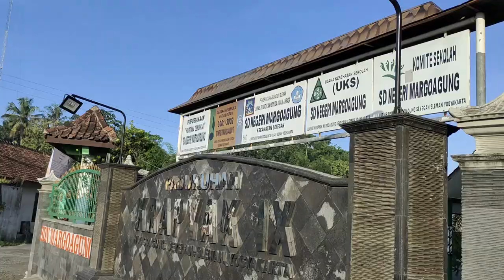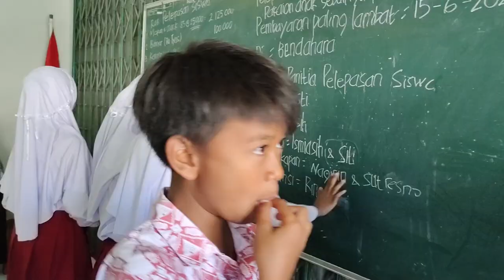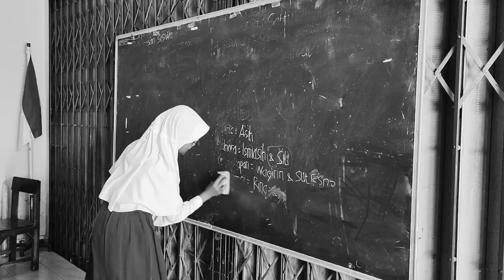CATATAN AKHIR SEKOLAH - CLASS OF 2022 SD NEGERI MARGOAGUNG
Artis :
1. Siswa Kelas 6
2. Ibu Sunartini, S.Pd. SD
3. Ibu Susy Ernawati, S.Pd. M.Pd
4. Ibu Deni Sugiharti, S.Pd
5. Ibu Zura Septi Afifah, S.Pd
6. Ibu Rahmiyatun Sidiq, S.Pd
7. Bapak Galih Muniage, S.Pd

Producer :
1. Ibu Susy Ernawati, S.Pd. M.Pd
2. Ibu Sunartini, S.Pd. SD

Ide Cerita :
1. Ibu Yuniasari Tyas Marfuah, S.I.Pust
2. Ibu Rahmiyatun Sidiq, S.Pd

Penyunting Naskah :
Ibu Rahmiyatun Sidiq, S.Pd

Sutradara :
1. Ibu Rahmiyatun Sidiq, S.Pd
2. Ibu Yuniasari Tyas Marfuah, S.I.Pust
3. Ibu Sunartini, S.Pd. SD

D.O.P :
Ibu Yuniasari Tyas Marfuah, S.I.Pust

Art. Director :
1. Ibu Lathifah Apriliana Dewi, S.Pd
2. Ibu Uswati Aniroh, S.Pd
3. Bapak Bagas Adi Atma, S.Pd

1. Terhebat - Coboy Junior
2. Sampai Jumpa - Endank Soekamti